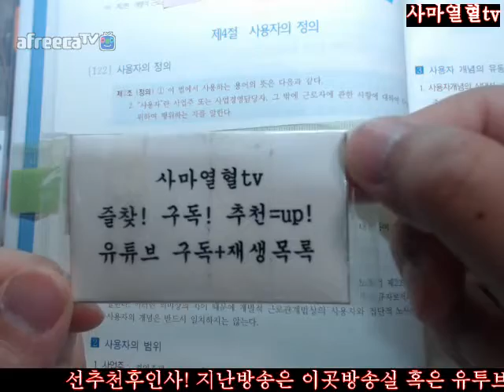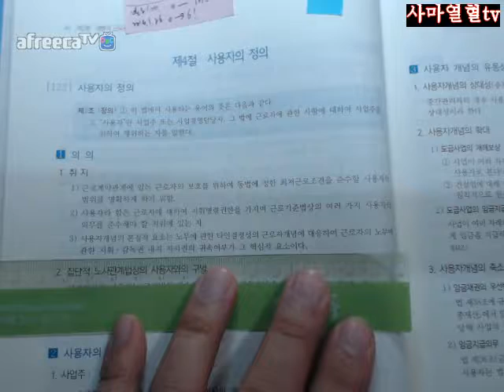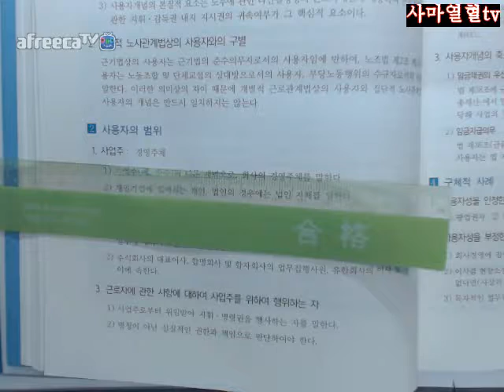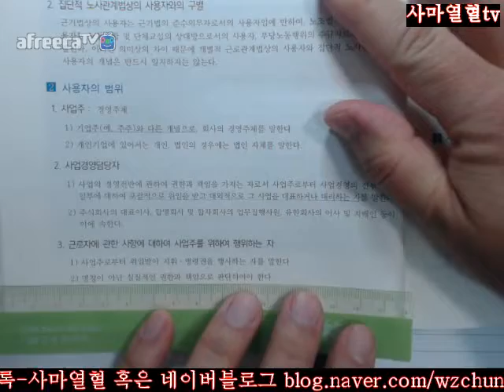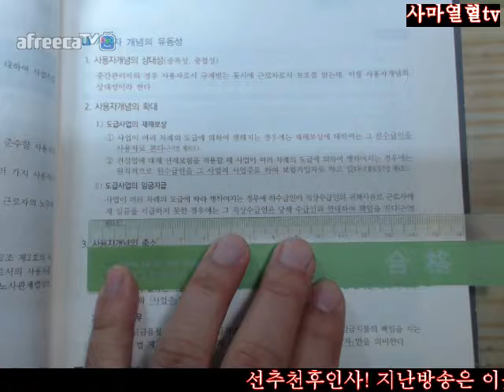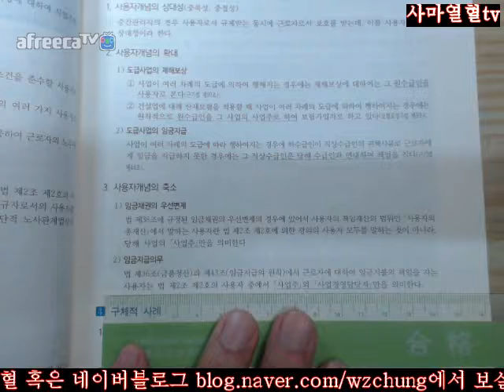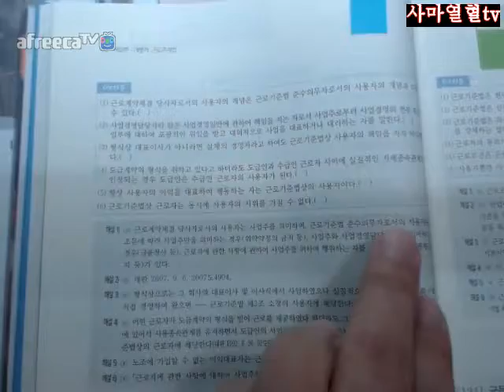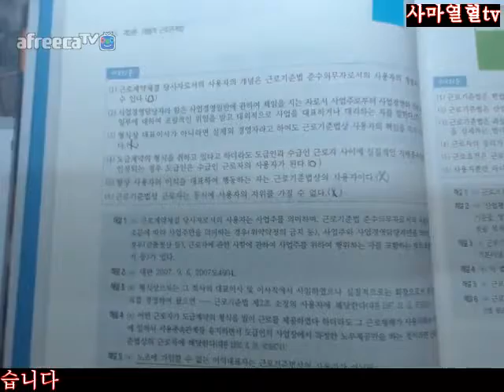40면 42면2018전시춘저핵심체크노동법제16개정판=제2편개별적근로관계법제1장총칙제4절사용자의정의122사용자의정의40면 42면